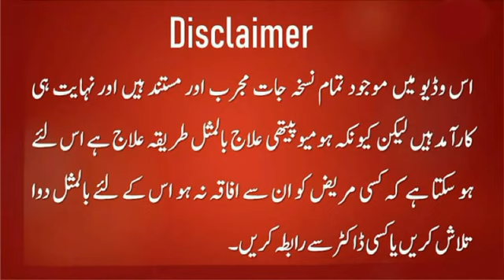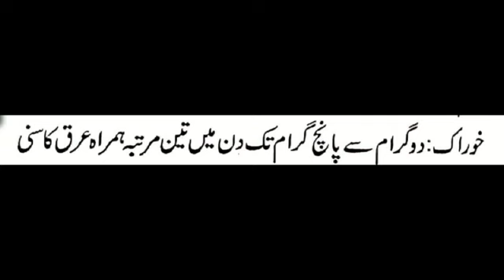akseer e jigar | liver pain | liver problem | signs of liver disease | enlarged spleen and liver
Hi friends, i am Dr. Zahoor ul islam Shahid, watch my video to know the treatment of liver pain, liver problem, signs of liver disease, enlarged spleen and liver, weak liver etc.

This prescription can also treat, jigar ka cancer ka ilaj, liver failure treatment at home, fatty liver treatment, liver enlargement treatment in urdu/hindi,  hepatitis b ka ilaj, hepatitis c ka ilaj, kale yarkan ka ilaj, pela yarkan ka ilaj